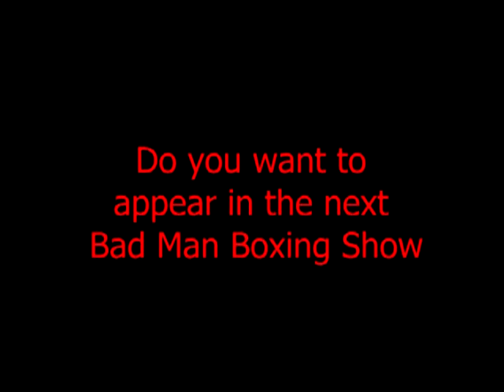Bad Man Boxing Cambridge